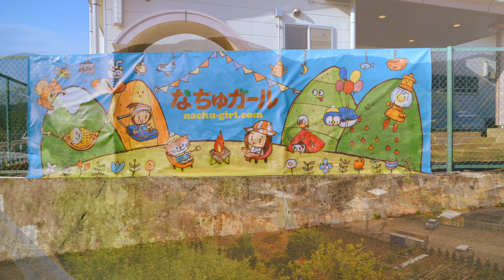【ゆるキャン聖地にキャンプ女子が大集合！】春のなちゅガールまつり2023@校庭キャンプに行ってきた！前編。 【犬とキャンピングカー/ハイエース】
今回は4月22日〜23日に、ゆるキャンの聖地として知られる山梨県身延町にある学校跡地で開催されたキャンプイベント、『春の“なちゅガール”まつり2023 @校庭キャンプ！』に、なちゅガールメンバーとして参加してきたので、その様子をお届けします！今回はその前編です。

『春の“なちゅガール”まつり2023 @校庭キャンプ！』の詳細はこちら。
当日の速報レポートはこちら。

なお、今回のイベントは校庭キャンプを毎回運営されている、五条ヶ丘活性化推進協議会とのコラボ企画です。
五条ヶ丘活性化推進協議会（Twitter）

今回、総勢12組のなちゅガールメンバーと一緒に、校庭キャンプを楽しんで来ました！
めちゃくちゃ楽しかったので、ゆるっとご覧ください〜。

一緒に参加したメンバーはこちら！
森風美さん
NATSUさん
あらなみさん
芳美リンさん
まるみさん
まるななさん
UKI(川本うき)さん
さおりんごさん
プチッとキャンプえりさん

ワークショップでお世話になった、竹王子さんのアカウントはこちら。

今回の動画が少しでもいいなと思った方は、ぜひGoodボタン👍🏻をお願いします😊
また、コメントも励みになりますので、何か心に響いた方はこちらもよろしくお願いします！

犬連れ夫婦のキャンピングカー旅や、犬連れ家族の湘南暮らしの様子を主にアップしています。
また、🔔ボタンで投稿の通知が届きますので、こちらもよろしくお願いします。

YouTubeメンバーシップ、「INUTABIファミリーファンクラブ」を始めました！

東京から湘南に移住してきた愛犬ペコ（キャバリア、オス）とアラフォー夫婦の湘南暮らしの様子や、様々な海辺の街をキャンピングカーで訪ねる様子をお届けしています。
愛車はハイエースキャンピングカーの、レクビィ プラスLV+1。このチャンネルの、小さなロケバス兼宿泊所として大活躍しています。

2019年の年末にキャンピングカーを購入し、いろんなところを旅したり訪ねたりしていた中で、海にすごく惹かれていることに改めて気づき、それまで住んでいた世田谷のマンションを売却し、湘南に移住を決意しました。
実際に湘南に移住してみて、あの時本当に決断して良かったなと思っています。

動画では湘南エリアをはじめとして、いろんな場所に日帰りや車中泊しながら、ペコと一緒にゆっくりと海や街を歩き回っています。
キャンピングカーの素晴らしさは、思い立ったらいつでもどこにでも行けて、好きな場所で寝泊まりできることなので、車中泊スポットにこだわらず、気ままに行ってみたい場所に行って、その街や食べ物や自然を満喫しています。

波の打ち寄せるのを眺めたり、美味しいものを食べたり、素晴らしいお寺や神社を訪ねたり、綺麗な景色をボーッと眺めたり。ぜひ一緒に、ゆったりした時間を楽しんでいただけたら幸いです。

キャンピングカー
レクビィ　プラスLV+1

カメラ
a7IV

ジンバル
RONIN RS3 mini